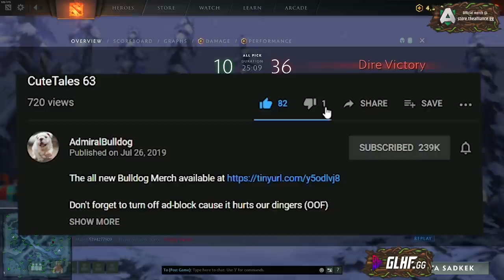The 1 MMR Dota Game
AdmiralBulldog Lone Druid did not see that coming

AdmiralBulldog Lone Druid Dota 2 RANKED DOTA PRO DOTA 2 7.23 DOTA 2 MMR DOTA GABEN